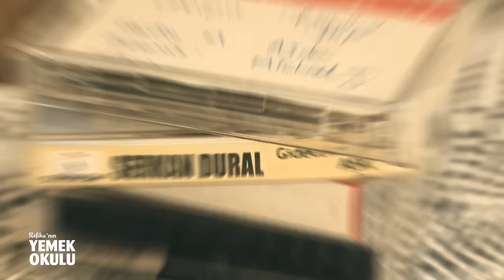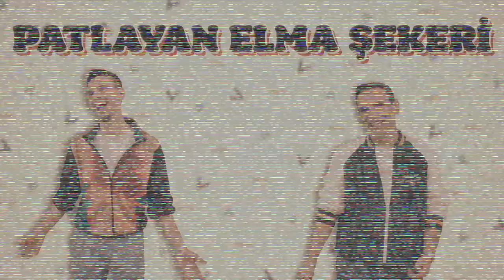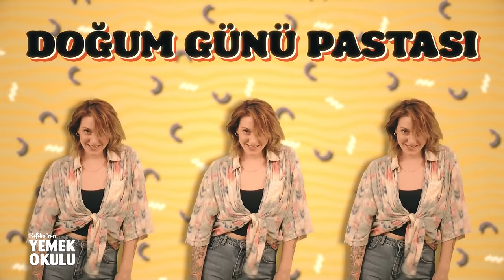90'larda Youtube Nasıl Olurdu? | 90'ların Trend Yemeklerini Yaptık! | Lokumlu Bisküvi, Pasta Tarifi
90'ların eşsiz lezzetlerini özleyenler burada mı? 🪩 Bugün mutfakta lokumlu bisküvi, elma şekeri, leblebi tozu, amerikan salatası, vişneli pasta ve diğerleriyle mutfakta bir nostalji rüzgarı estiriyoruz! O efsane tatları evinizde nasıl en lezzetli şekilde hazırlayabileceğinizi merak ediyorsanız, bu videomuzu sakın kaçırmayın!

@SelpakTr  katkılarıyla!

Yarım paket pötibör
100 gr sade lokum
300 gr bitter çikolata
1 avuç boz iç

• 300 gr bitter çikolatayı bain marie usulü eritin.
• O esnada sade lokumları merdane yardımıyla iyice açıp uzunlamasına ikiye kesin. Açtığınız lokumları içme suyuna batırıp dışındaki toz karışımdan arındırın.
• Lokumları 2 pötibörün arasına koyun ortadaki boş kısmına iri iri kıydığınız boz içlerden serpin.
• Erimiş çikolataya lokumlu pötibörleri batırıp güzelce kaplayın.
• Fazla çikolatasından arındırıp yağlı kâğıtta dondurucuya koyun. Çikolata donunca 90’lardan tadı damağımızda kalan lokumlu bisküvi emrinize amade!

Patlayan elma şekeri

6 kırmızı elma
1+ 1 su bardağından 2 parmak az, 250 gr toz şeker
8 çorba kaşığı ,50 ml su
1 çay kaşığı ucu kadar gıda boyası
1 tane limon tuzu

• Küçük bir sos tenceresinde 250 gr toz şekeri ve 8 çorba kaşığı suyu yavaş yavaş karıştırarak kısık ateşte 10-15 dakika içinde katı bir şerbet haline getirin.
• Şerbet 150 derece civarına gelince 1 tane limon tuzu ve 1 çay kaşığı ucu kadar kırmızı toz gıda boyasını içine ekleyip güzelce karıştırın.
• Elmaların çiçek kısmından tahta çubukları saplayıp şerbetin içine daldırın.
• Elmayı tam tur şerbetin içinde gezdirip her tarafının kaplandığından emin olun.
• Son olarak şeker hala sıcak ve yumuşakken üzerine patlayan şekerleri serpin.
• Çocukluk günlerine geri götürecek patlayan şekerli elma şekeriniz emrinize amade.

Sakallı Poğaça

Krem peynir
Sandviç ekmeği
Maydanoz

• 10-15 dal maydanozu incecik kıyın.
• Sandviç ekmeğini ekmek bıçağıyla, enine ortadan ikiye ayırın ve içlerine 1 tatlı kaşığı kadar krem peyniri sürün. Sürerken taşırmaya dikkat edin ki sonra maydanozlar güzelce yapışabilsin. Kıydığınız maydanozların üzerine peyniri gezdirip güzelce maydanoza bulayınca sakallı poğaçalarınız emrinize amade.

Selpak Yaş Pasta

2 paket hazır sade pastaban
2 poşet toz krem şanti
2 su bardağı süt
2 çorba kaşığı toz şeker
2 su bardağı donuk vişne
200 g bitter çikolata
150 g krema

Süslemek için;
Yarım paket beyaz çikolata

• Pastanın katlarını ıslatmak için 1 su bardağı sütün içerisine 2 çorba kaşığı toz şeker koyup şeker eriyene kadar karıştırın. İç dolgusu için 1 su bardağı süt ile 2 paket (150 gr) toz kremşantiyi mikser ile koyu kıvam alıncaya kadar çırpın.
• Taban olarak kullanacağınız pasta banı, taban şeklinde yuvarlak kestiğiniz bir yağlı kâğıt serili düz bir tepsiye yerleştirin. Üzerine hazırladığınız kremşantiden yayınca bir parmak kalınlığında olacak kadar koyun ve bir kaşık ya da spatula yardımıyla yayın. Aralara dilediğiniz meyveleri serpiştirin ve 3 katı da bu şekilde hazırlayın.
• Kabuk tarafı en düzgün olan pasta banı seçin ve son kat olarak yerleştirin. Pastanın üstünü ve yanlarını da kalan kremşanti ile ince bir katman olacak şekilde kaplayın ve tercihen bir gece (en az 6 saat) buz dolabında dinlendirin. Böylelikle pasta oturacak ve üzerini süslemeniz kolaylaşacak.
• Dinlenmiş pastanızın dış kaplaması için, ısıttığınız 150 gram kremanın içerisine 200 gram bitter çikolata ekleyin ve homojen olana kadar karıştırın. Bu aşamada kremayı kaynatmamanız, sadece çikolatanın erimesi için biraz ısıtmanız önemli. Çok ısınırsa soğuk pastanın üzerinde erime ve ekşime yapabilir.
• Pastanın çikolata sosunu dökmek için yağlı kâğıt ile delikli bir tepsi ya da fırın teli üzerine alın. Bu telin altına fazla çikolata sosun damlaması için bir tepsi koyun. Tüm pastanın üzerini ve yanlarını örtecek şekilde hazırladığınız çikolata sosunu dökün. Eğer çikolata sosunuz biter ve pastanızın hala kaplanmayan yeri kalırsa tepsiye akan fazla sosu kullanabilirsiniz. Pastanızı bu şekilde 2-3 saat buzdolabında dinlenmeye ve donmaya bırakın.
• Pastanız soğuduktan ve üzeri sertleştikten sonra dilerseniz erittiğiniz beyaz çikolatayı bir sıkma torbasına alıp üzerine yazı yazabilir, ya da çeşitli pasta süsleriyle süsleyebilirsiniz. Şimdiden afiyet olsun!